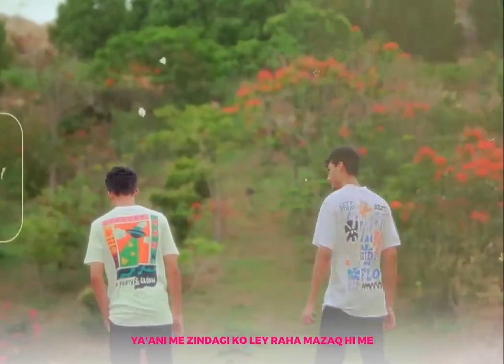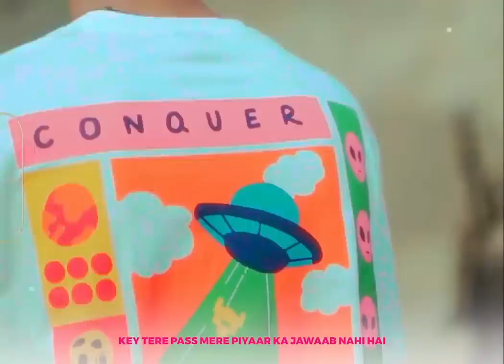AUR - TU HAI KAHAN - Raffey - Usama - Ahad (Official Music Video)//FOLOOW FOR MORE COOCKIES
ALL ABOUT HISTORY BASS AND FEATHURE SONG
AUR - TU HAI KAHAN - Raffey - Usama - Ahad (Official Music Video)

Written/Performed By: Usama Ali, Ahad Khan
Produced/Mix Mastered By: @raffeyanwarr
Video By Raffey Anwar
Edit By Zyan Malik

 / zyanmalik124

Connect Ahad :

 / ahadkhaan.__

Connect Usama :

 / usamaalii_